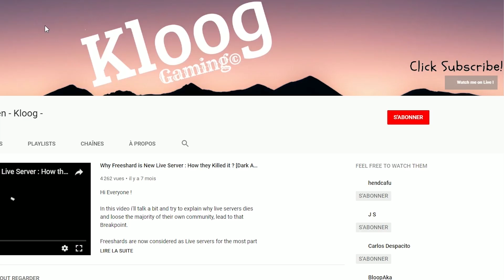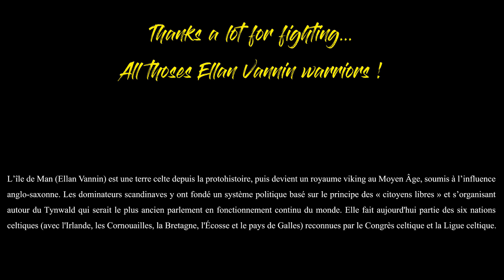Ellan Vannin Armsman Fights - Dark Dawn Action - [Dark Age of Camelot]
Grab something to drink and enjoy !

Je vous souhaites une bonne vidéo, n'oubliez pas le pouce bleu pour soutenir la chaîne ! :)

See you guys, Cheers !!

Dark Age of Camelot is a massively multiplayer online role-playing game.
The game is placed in a medieval-wonderful universe.
It is part of MMORPG focused PvP and RvR, offering a very wide diversity, much more than the others.
He was also voted best PvP MMO of the decade in February 2011.
A very large proportion of MMORPG multiplatform guilds today in the professional or semi-professional circuit was created on this game.

Dark Age of Camelot est un jeu de rôle en ligne massivement multijoueur.
Le jeu est placé dans un univers médiéval-merveilleux.
Il fait partie des MMORPG axés PvP et RvR, proposant une très large diversité, bien plus que la concurrence.
Il a également été élu meilleur MMO PvP de la décennie en février 2011.
Une très grande proportion de guildes multiplateformes MMORPG aujourd'hui dans le circuit professionnel ou semi-professionnel a été créée sur ce jeu.